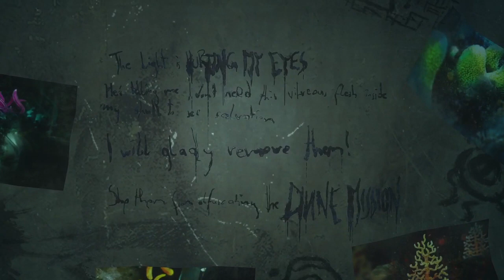[SOMA] What in tarnation